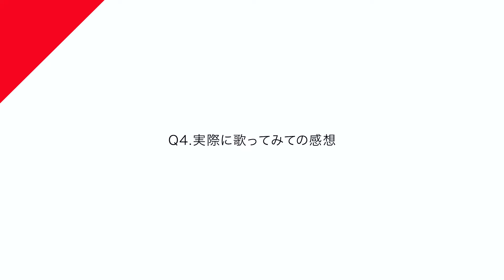【INTERVIEW】藤川千愛 - KICK BACK from CrosSing/TVアニメ「チェンソーマン」OPテーマ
CrosSing  - Music＆Voice-
声優/アニソンアーティスト/VTuber/2.5次元俳優など、
「歌」を通して、各業界で活躍するアーティストの「声」を届けるカバーソングプロジェクト

第57弾はドラマやアニメの名作タイアップに留まらず、数々の楽曲をリリース、ワンマンライブやイベントへの出演などエネルギッシュに活動中、令和デビューのシンガー藤川千愛が登場。
TVアニメ 『チェンソーマン』OPテーマ「KICK BACK」を歌唱した感想を語っていただきました。

◤CrosSing Collection vol.5 発売！

カバーソングプロジェクト「CrosSing」によるコレクションアルバムが発売！
CrosSingで披露された楽曲に加え、このCDでしか聴けないボーナストラック内田真礼「世界は恋に落ちている」も収録！

CrosSing Collection vol.5
2025年2月26日発売
品番：PCCG-02428
定価：3,850円（本体：3,500円）

【収録曲】
01.佐伯伊織「ETERNAL BLAZE」 テレビアニメ「魔法少女リリカルなのはA's」オープニングテーマ
02.和氣あず未「DISCOTHEQUE」　テレビアニメ「ロザリオとバンパイア CAPU2」オープニングテーマ
03.内田彩「ちゅ、多様性。」　テレビアニメ「チェンソーマン」第7話エンディング・テーマ
04.やなぎなぎ「約束はいらない」　テレビアニメ「天空のエスカフローネ」オープニングテーマ
05.沼倉愛美「あんなに一緒だったのに」 テレビアニメ「機動戦士ガンダムSEED」エンディングテーマ
06.井口裕香「only my railgun」　テレビアニメ「とある科学の超電磁砲」オープニングテーマ
07.May’n「SPECIALZ」 テレビアニメ『呪術廻戦』第2期「渋谷事変」オープニングテーマ
08.藤川千愛「KICK BACK」 テレビアニメ「チェンソーマン」オープニングテーマ
09.石川由依「悪魔の子」 テレビアニメ「『進撃の巨人』 The Final Season Part 2」エンディングテーマ
10.竹達彩奈「はつこい」 テレビアニメ「五等分の花嫁∬」エンディングテーマ
11.春茶「Beautiful World」 劇場アニメ「ヱヴァンゲリヲン新劇場版:序」主題歌
12.中島愛「冒険でしょでしょ？」 テレビアニメ「涼宮ハルヒの憂鬱」オープニングテーマ

BONUS TRACK　内田真礼「世界は恋に落ちている」 テレビアニメ「アオハライド」オープニングテーマ
＊BONUS TRACKはCD限定収録となります。（配信の予定はございません。）

CrosSing - Music & Voice -
A cover song project delivering the "voices" of artists active in various industries such as voice actors, anime song artists, VTubers, and 2.5-dimensional actors through singing.

For the 57th singer, Fujikawa Chiai, who debuted in the Reiwa era, is actively involved in a wide range of energetic activities, including releasing numerous songs, performing solo live concerts, and appearing at events, beyond just collaborations with popular dramas and anime. She will be performing the opening theme "KICK BACK" for the TV anime Chainsaw Man.

◤CrosSing Collection Vol.4 on sale!

Collection album by cover song project "CrosSing" set to be released!
In addition to the songs performed by CrosSing, this CD will also include a bonus track, "Don't say "lazy"" by Ikumi Hasegawa, which can only be heard on this album.

CrosSing Collection Vol.4
Released on May 29, 2024
Catalog Number: PCCG-02360
Price: ¥3,850 (Tax included: ¥3,500)